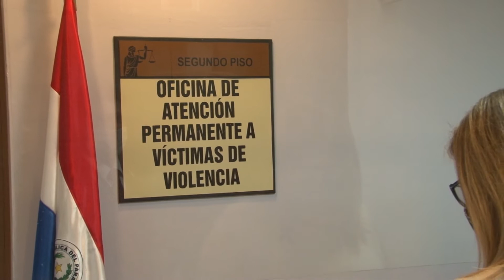Oficina de Atención Permanente a víctimas de violencia doméstica en San Lorenzo.